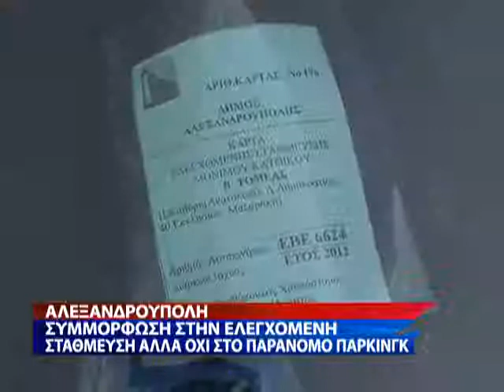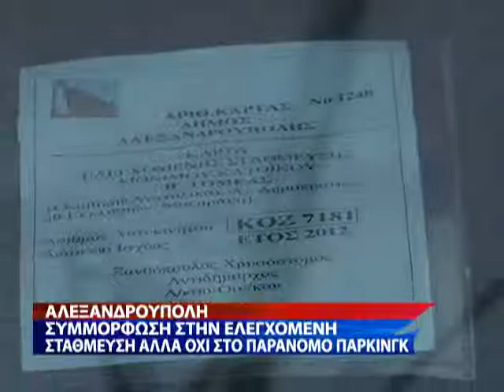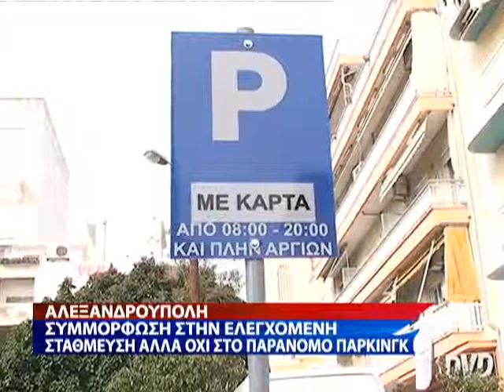Ελεγχόμενη στάθμευση - Παράνομο πάρκινγκ